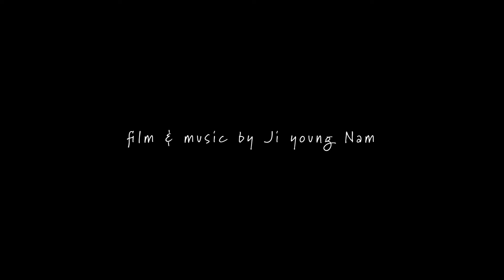Please.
Music
Campagnoli Caprice No. 10
played & recorded by Ji young Nam

*When sharing the contents, please use the youtube link provided.